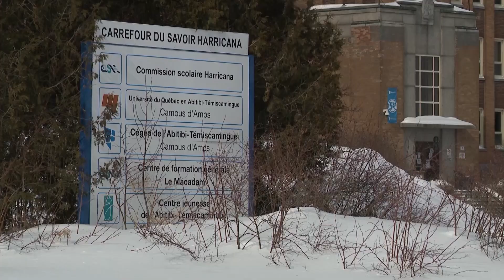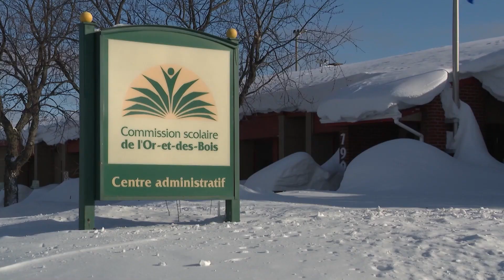3 centres de services scolaires de la région visés par une action collective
ACTION COLLECTIVE | Plus tôt ce mois-ci, la Cour supérieure a autorisé une action collective contre 7 centres de services scolaires pour des abus d'ordre physique, psychologique et sexuel. 3 de ces CSS se trouvent en Abitibi-Témiscamingue.
Les détails avec Yohan Carrière.